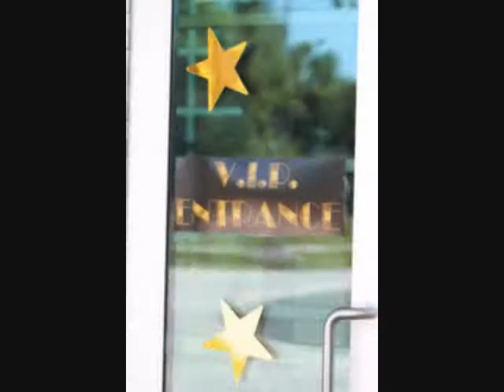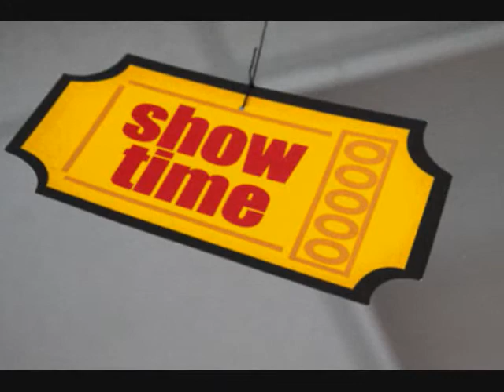Reuther 8th Grade Farewell Party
Pictures from Reuther Middle School's 8th grade farewell party.